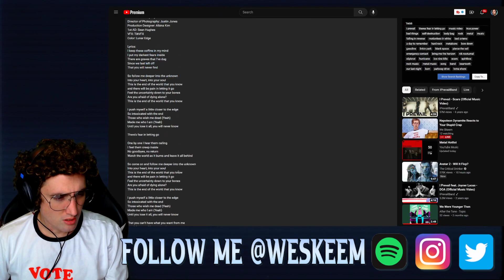Napoleon Dynamite Reacts to I Prevail - There's Fear In Letting Go (Official Music Video)